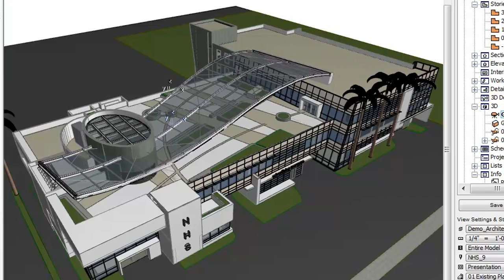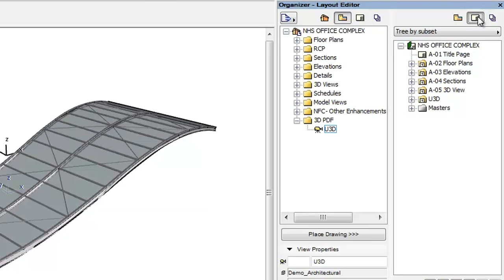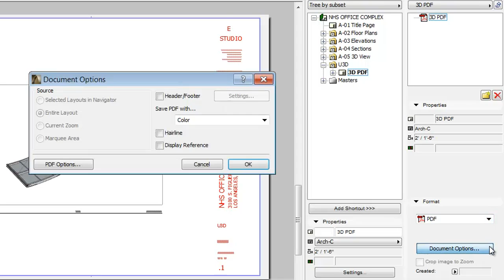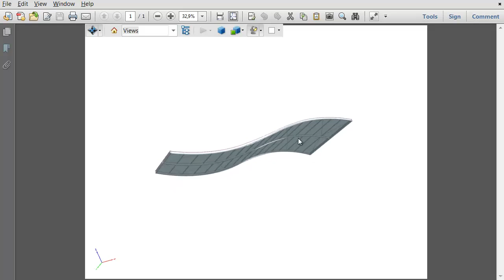Embed 3D Content in PDF